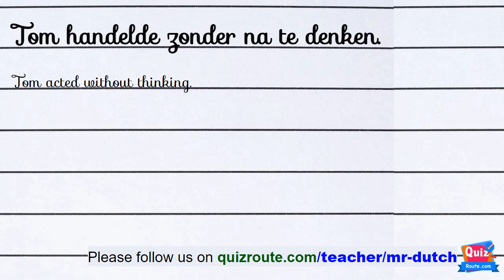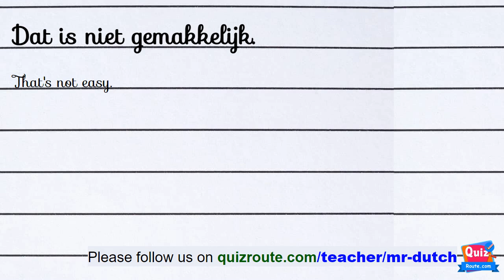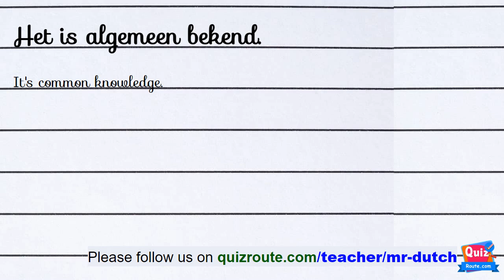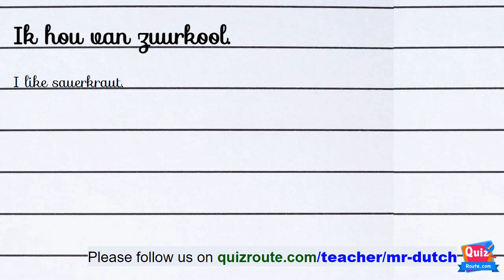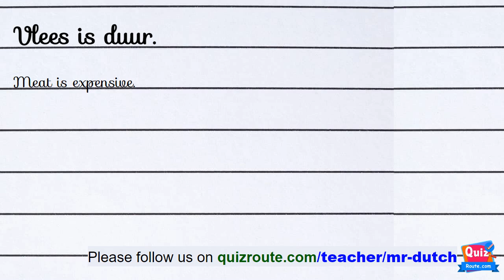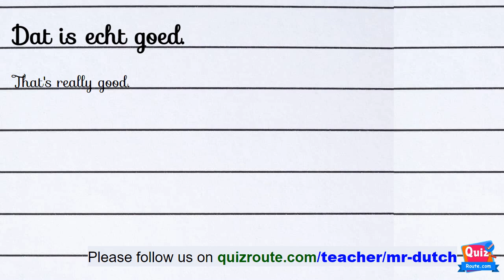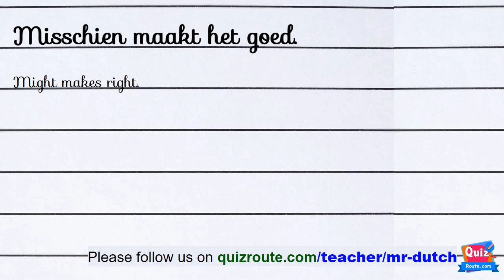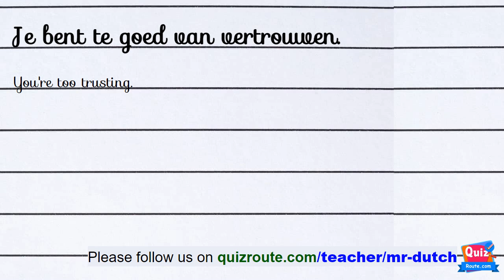Online Dutch course part 113 – Vocabulary for beginners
Each lesson contains:
1) a video – which shows the word in Dutch + English, and Dutch proper pronunciation.
2) a vocabulary list – to study some new most common words.

Put the correct word.
Guess the word is correct or not.